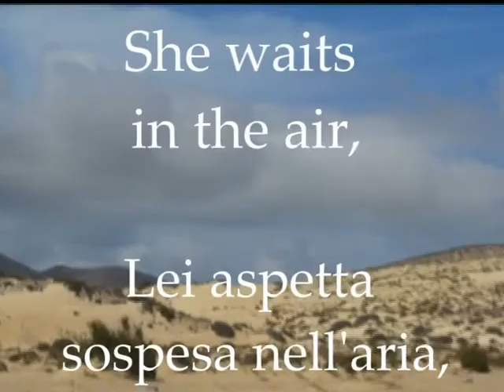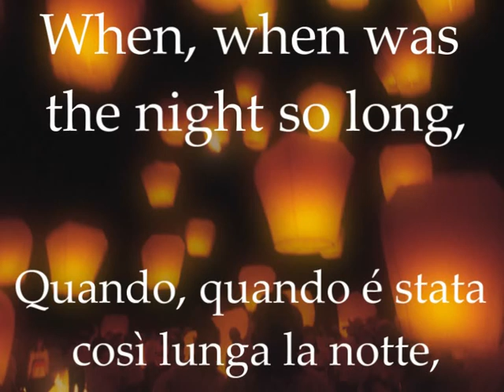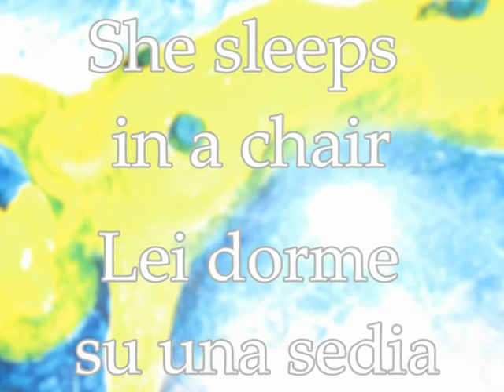The Slowmovies "Matte Kudasai"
Tratto dall'album "The Letters" (Mellow Records 2004), tributo italiano ai King Crimson.